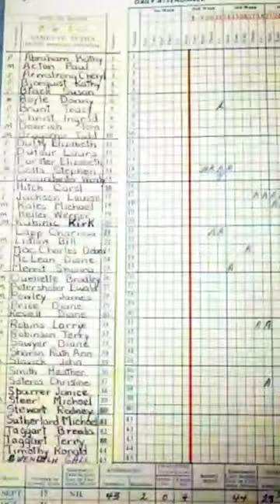💥90'S 2K KIDS WHAT IS CHANGE IN 20 YEARS 🥺😳😳 tamilnadu tamil 💥💥😳😳